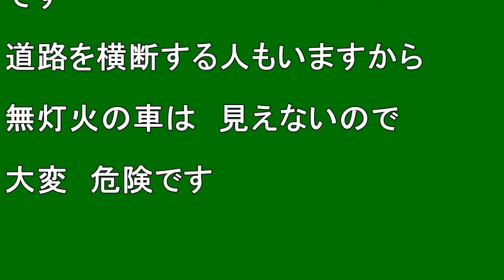【ドライブレコーダー】「無灯火違反」運転は 危険です！ 2022.4.10 撮影